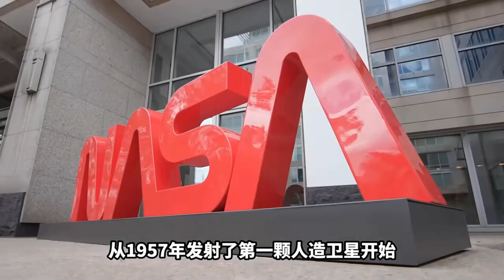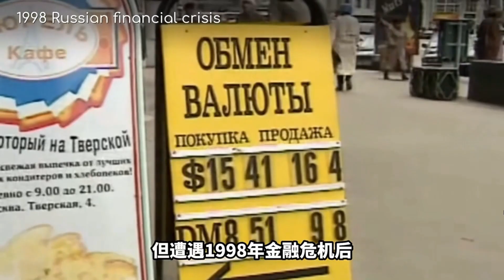月球上的棺材，一个似乎早已注定的悲剧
盘点世界奇闻，探索宇宙洪荒，
这里会盘点各种你没见过的奇闻轶事，自然现象，人体奥秘
不要错过，跟我一起分享有趣的科学知识